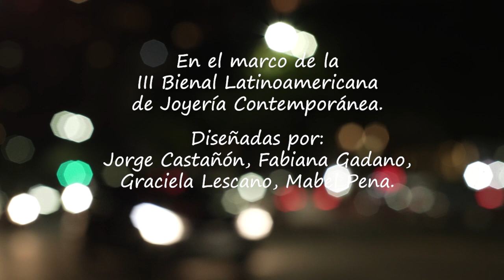Straijer - Hurtado "Legüero" Video Clip en MAP Museo de Arte Popular José Hernández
Straijer -  Hurtado    "Legüero"
Video Clip en MAP Museo de Arte Popular José Hernández

Horacio Straijer,  Autor,  Marimba y Percusión
Horacio "Mono" Hurtado,  Contrabajo y Sonido
Dirección y Guion: Cinthia Rajschmir

Producción General y Ejecutiva: Horacio Straijer
Dirección de Fotografía: Leandro Magliocco
Asistente de Cámara: Hernán Vigna
Montaje, Postproducción de Imagen y Sonido: Iván Straijer

Exposición de Joyas en el MAP, "Museo de Arte Popular José Hernández"
Dirección: Felicitas Luna
En el marco de la III Bienal Latinoamericana de Joyería Contemporánea
Diseñadas por: Jorge Castañón, Fabiana Gadano, Graciela Lescano, Mabel Pena

Agradecimientos:
MAP Museo de Arte Popular José Hernández
Felicitas Luna
Foto Fija: Leo Majluf
ALASUR, equipos de filmación: Patricia Calderón - Ricardo Peralta
Paula Isola